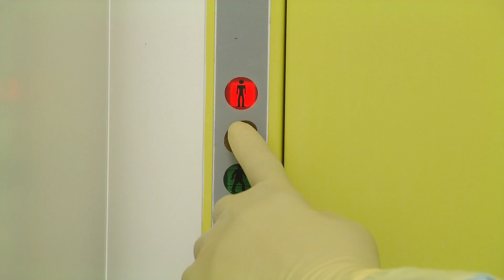Andrew Finnerty, General Manager of The Centre for Cell Manufacturing Ireland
Andrew Finnerty, General Manager of The Centre for Cell Manufacturing Ireland speaks about the centre.